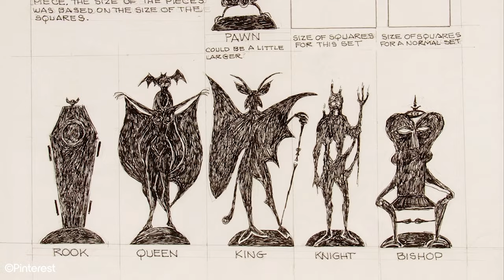10 Attractions Never Built in Disneyland - Unbuilt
Our latest Unbuilt deep dives into 10 attractions never built in Disneyland. As the original Disney park, it has had a long history since is opening in 1955, and that means many things have been planned but never built. This unbuilt history of Disneyland includes rides Walt Disney himself was involved with, right up to recent times. From Geyser Mountain to Mickey's Madhouse, we have it all the rides never built in Disneyland covered right here!